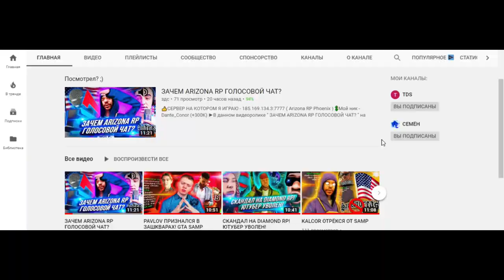ЖЁСТКИЕ ПЛЮСЫ ARIZONA RP! GTA SAMP